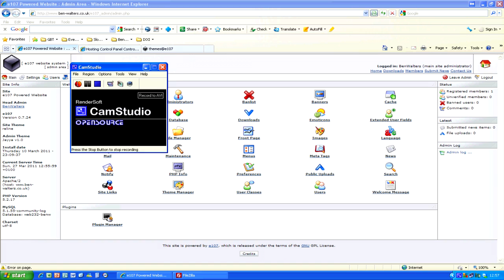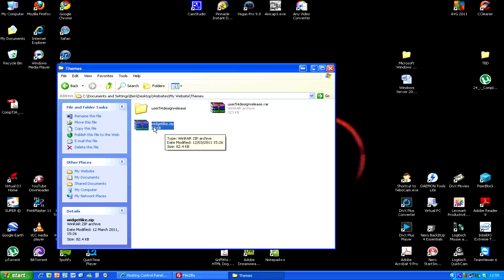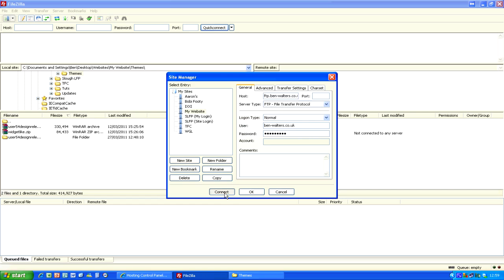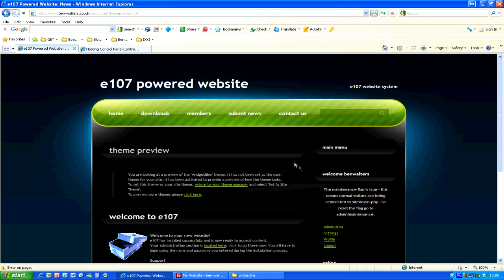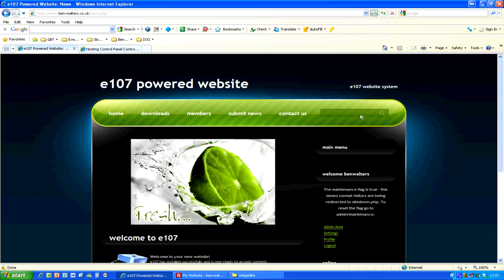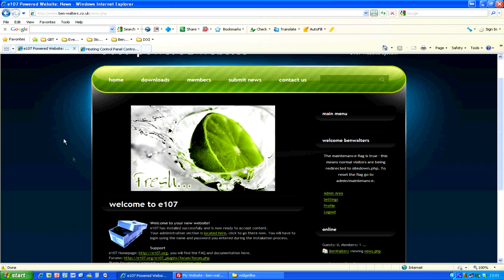E107 Tutorial - 3 - Add/Changing Theme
So in this tutorial I will be showing you how to add/change themes. Using an FTP client and the Theme Manager menu in the E107 Admin Area.

Sites that publish E107 themes
manatwork.info/e107_plugins/sgallery/gallery.php

If you need any help or have any requests, message me or comment on this video!

Sorry about the quiet voice :/ will be sorted for next tut!!
Also you may not all agree with my "it's better to have your site looking good" comment. I guess it depends what your site is based on and what you are using it for.